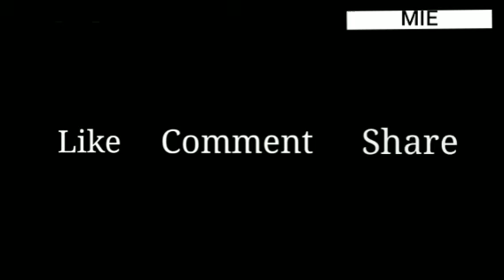Motivation | Sonu Sharma | Inspirational | Entrepreneur | Hindi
About Speaker:
Sonu Sharma is the founder of DYNAMIC INDIA GROUP (INDIA). An Author, Educator, Business Consultant, and a successful Entrepreneur, he is a much sought-after speaker. Today he is one of the Youngest Inspirational Speaker in India He inspires and encourages individuals to realize their true potential.